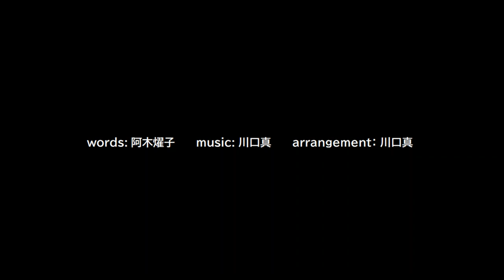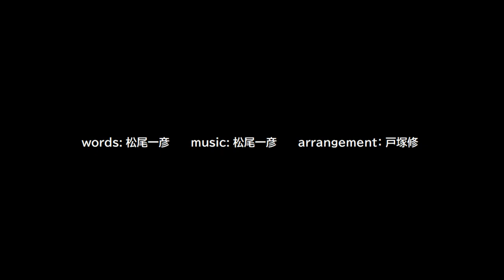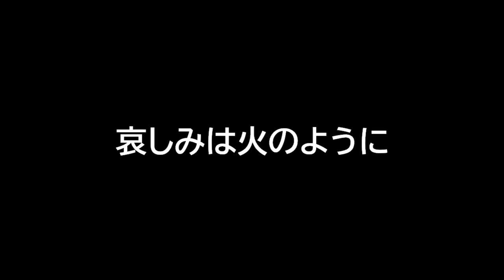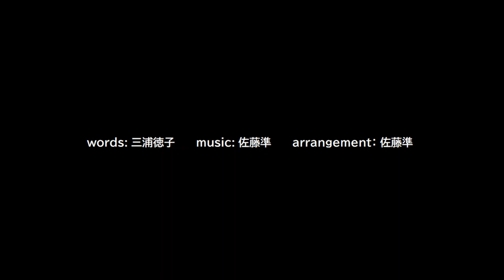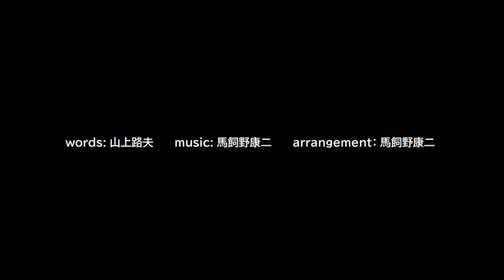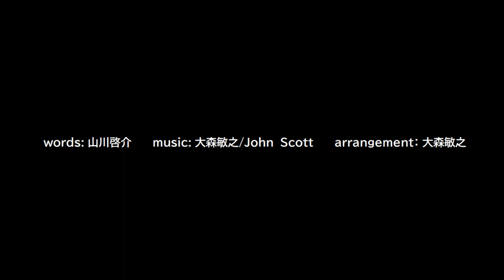【番外編】≪聖母たちのララバイ≫がいつもより深く染み入るための楽曲撰。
通常とは趣向を変えた、新たなコンセプトの楽曲撰です。
岩崎宏美「聖母たちのララバイ」がいつも以上に染み入ることを目指して構成したセレクション。
染み入らなかった場合は、大変申し訳ないです。

※今回は京平先生作品は１曲もありません。

【架空のレコード店 店主　野田リズム ブログ】

■さらによろしければコチラにも遊びに来てみてください。

■さらによろしければ、コチラにも遊びに来てみてください。
【" tokuGawa records "運営　野田リズム Apple Music】